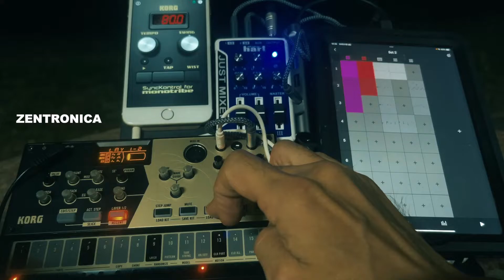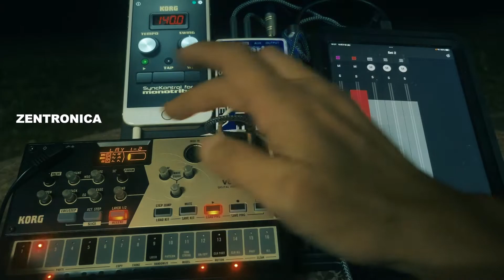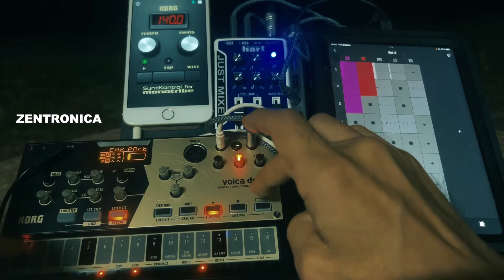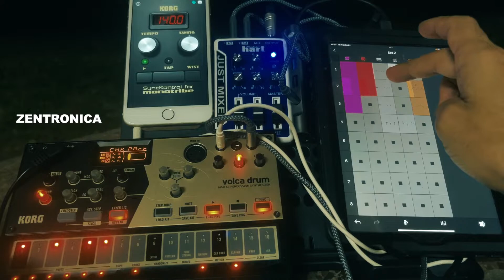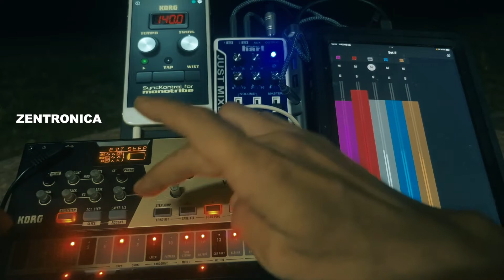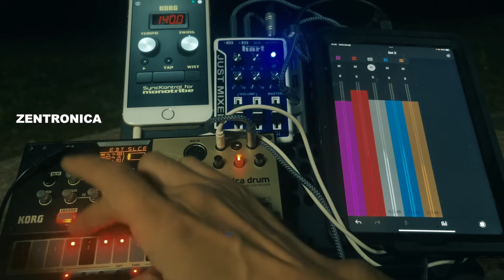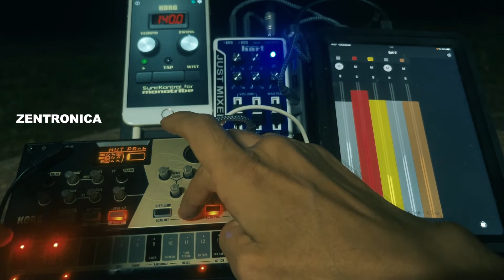ableton noteは神アプリ /korg volca drum Day6 / 夜は虫が鳴く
memo
ableton noteをkorgsynckontrolで同期
ipad

Japan
Outdoor
Tokyo zentronica